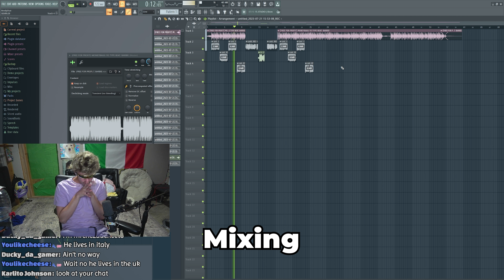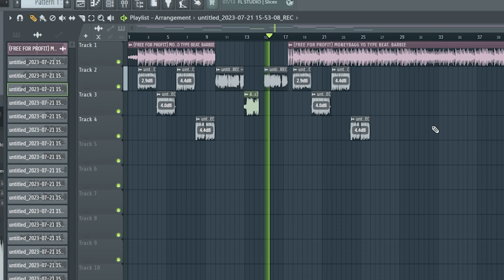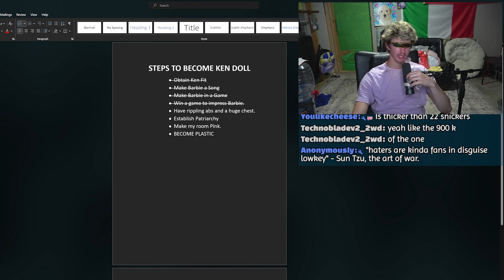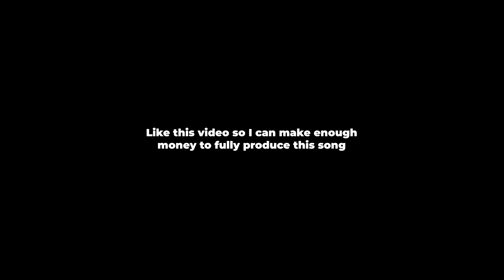I Became Ryan Gosling for A Day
MEMBERS AS OF AUGUST 1ST
Amy Stephens, Kelley2WD, Anonymously, IShowRat, Boy bowling2WD, xan,kungfu bro 1, Robert Hobbs, Youlikecheese, BrodyTwoWD, OdzyIdk - Archives, Aiden Mancias, Cyn B, Tim D, Sullybrett

Microphone arm

Corsair HS60 Pro

Elgato HD60 S Capture Card

Famous Water bottle